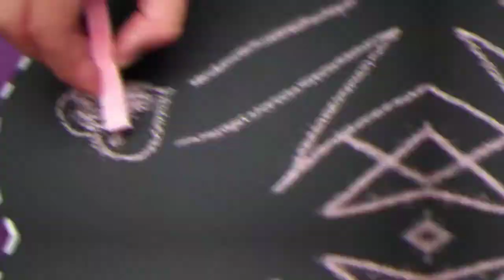UNBOKING BARANG DARI PALEMBANG - MANFAAT BARANG YANG TERAKHIR UNBOKING BIKIN MERINDING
Di video kali ini Muazzha inbok barang2 dari Palembang..semua barang sangat bagus dan Sunnah nabi.. ada satu barang yang bner2 bikin merinding fungsinya...
Penasaran???
Simak vidoe ini sampai selesai jangan sampai di skip

Jangan lupa untuk subsidi like and coment

Di publikasikan hari Rabu , 6 Januari 2021